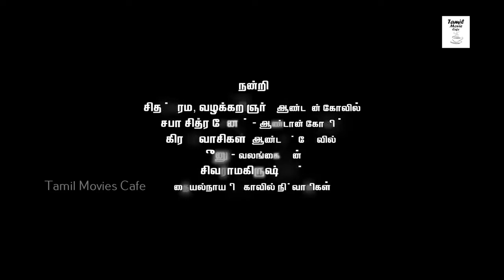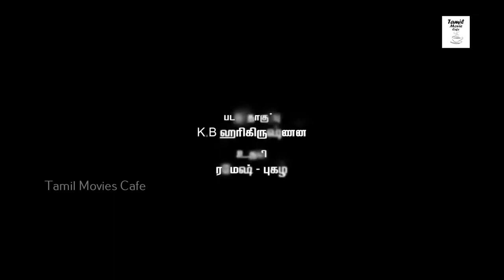Aasi Tamil Movie Part - 1 || Raj Kapoor, Priya Asmitha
Watch Aasi Tamil Movie Parts.

Starring : Raj Kapoor, Priya Asmitha, Crane Manohar, Bonda Mani Angaditheru Sindhu, Varshika, Ravi Varsma And Others.

Director :  NPS Veerapandiyan,

Producer : NPS Veerapandiyan,